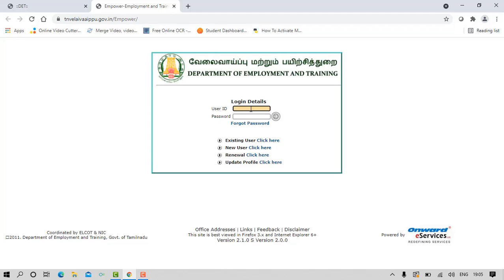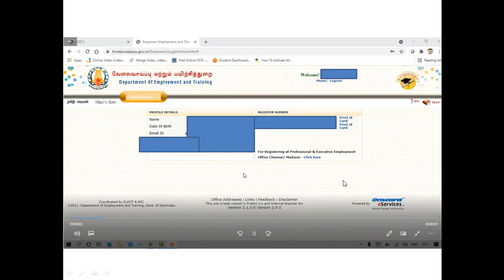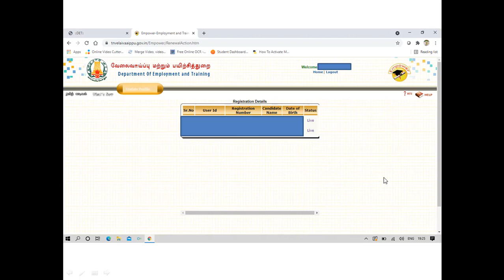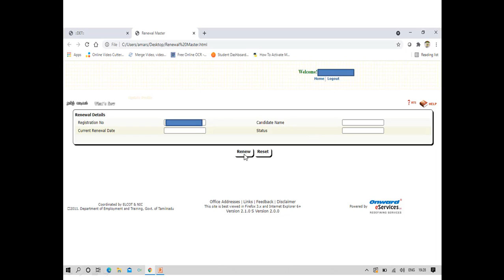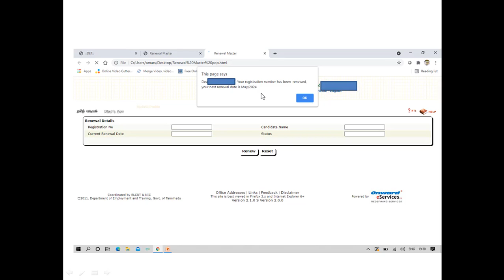Employment Renewal Step by step Explanations | TN employment portal| Stalin government announcement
We provide online full course for TNPSC group 1, group 2 & group 4 examinations

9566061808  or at